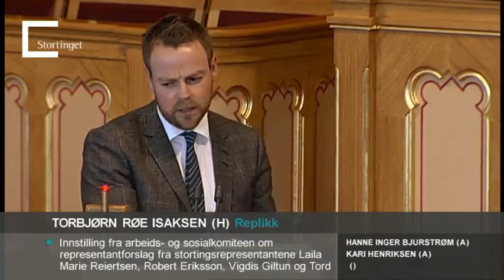01.03.2012 Sak 12 2 Torbjørn Røe Isaksen utfordrer Hanne Inger Bjurstrøm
Om endring i forskrift om arbeidsmarkedstiltak – fjerning av individstønad